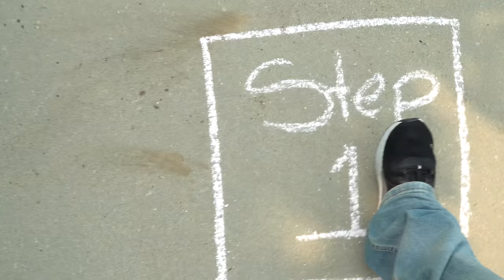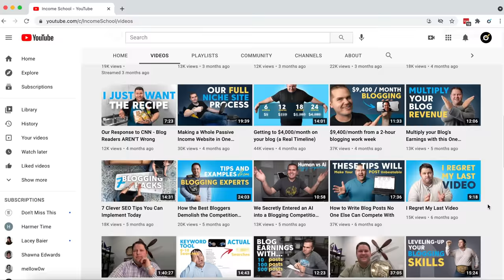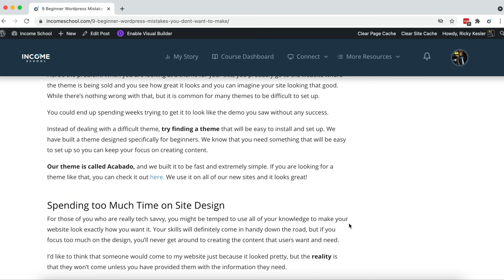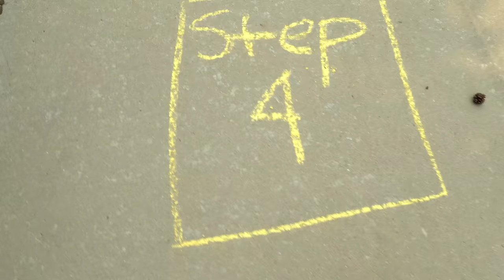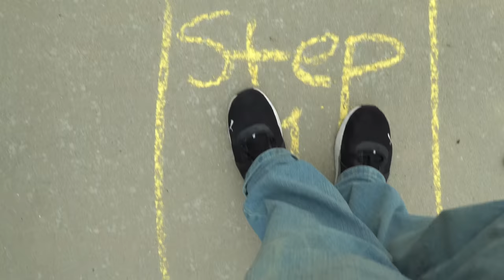5 Steps to Make $1000/mo Online in LESS than 1 Year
Getting to a consistent $1,000 per month online in under 1 year doesn't take a lot of ongoing work, but it does take doing the right steps and doing them quickly at the very beginning.  Follow the steps in this video and work to get your first 30 posts up in about 2 months and you'll be well on your way to $1,000 per month.

Just remember, like any business there is no guarantee of success.  It takes hard work and skill to build a successful business.  This channel is all about helping you learn those skills, but the hard work is up to you.

Timestamps
0:00 - Earning an income online
0:29 - Why blogging is a better online business
1:28 - Step 1: Create a self-hosted blog using Wordpress.org
2:14 - Step 2: Add 30 high-quality blog posts to your site as quickly as possible
2:50 - Step 3: Inter-link between your articles to rank faster and get more traffic
5:26 - Step 4: Monetize your site 2 ways for passive income
8:33 - Step 5: Expand your content to reach $1,000 per month